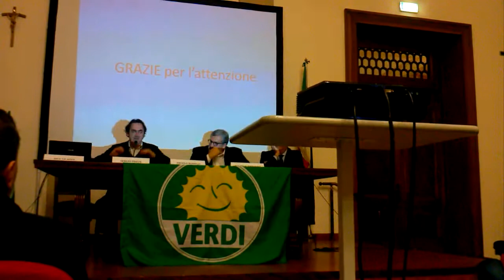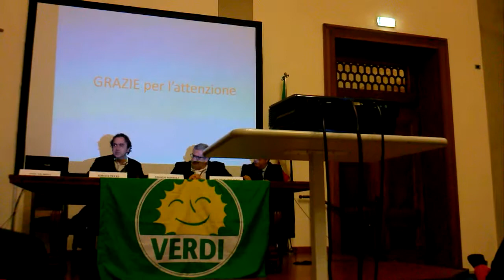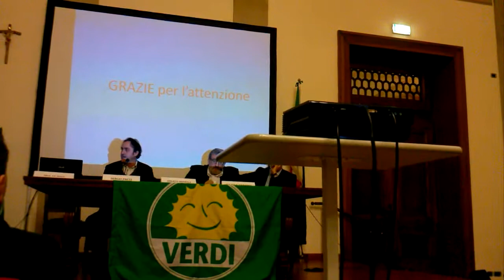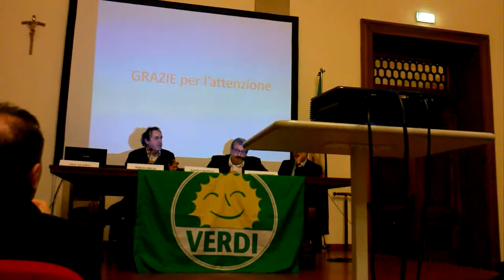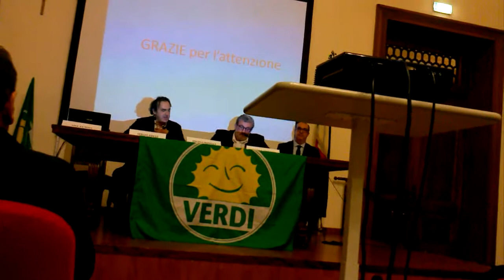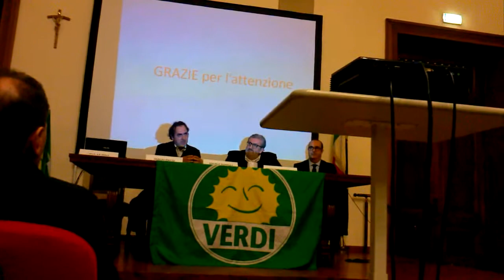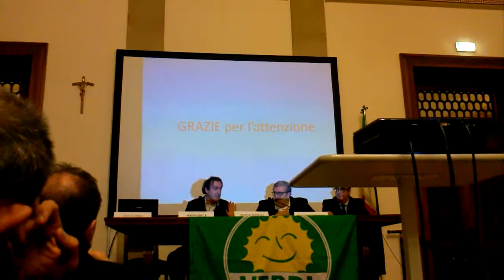A.Bonelli: "Il porto di Taranto: occasioni perse e nuovo piano per Taranto" 26 feb 2016